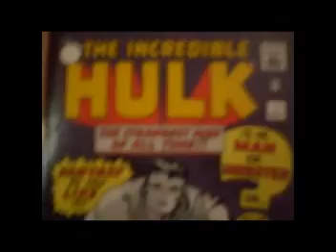THE END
Experimental film about the end of the world. Shot entirely with a digital still camera. 100% still pictures a year in the making.
CONTRIBUTORS:
Colby Gilbert
Katie Viola